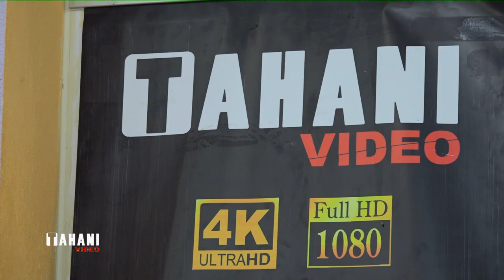Haval & Hizna Part 1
Dawata Haval & Hizna  z gunde xatara mazin li hola vin
Koma Abdullah harki u jegir amin
wenagertin Tahani video iraq